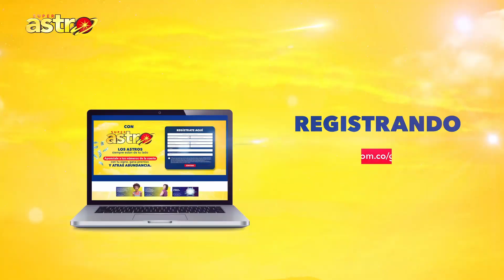Resultado de ASTRO LUNA hoy domingo 18 de JUNIO del 2023 ✅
ASTRO LUNA resultado último sorteo del domingo 18 de JUNIO 2023.

Los resultados del astro luna siempre están en boca de todos. La gente espera con ansias el último sorteo de la lotería astro luna para conocer el resultado y saber si ganaron. Anoche, el astro luna fue protagonista de la noche, y el último resultado fue muy esperado por todos. Ayer, el resultado del astro luna fue muy bueno, pero hoy se espera aún más. Las estadísticas de astro luna indican que es una de las loterías más populares, junto con su hermano el astro luna. El último resultado del astro también fue muy bueno.

Pero hoy en día, la gente se pregunta cuál será el resultado de astro luna. ¿Será igual de bueno que el de ayer? ¿O acaso será mejor? La gente busca los últimos resultados de astro luna y las estadísticas para tratar de encontrar el pronóstico astro luna para hoy. La lotería astro luna es muy popular y tiene muchos premios. Hay incluso un súper astro luna que ofrece aún más premios. La gente espera con ansias el sorteo del astro luna, para ver si tienen la suerte de ganar algo.

astro luna 18 de JUNIO del 2023
astroluna 18 de JUNIO del 2023
resultado astro luna 18 de JUNIO del 2023
astro luna último sorteo 18 de JUNIO del 2023
resultado de astro luna 18 de JUNIO del 2023
astro luna hoy 18 de JUNIO del 2023
resultado del astro luna 18 de JUNIO del 2023
astro luna resultados 18 de JUNIO del 2023
último sorteo astro luna
super astro luna último sorteo
astro luna y astro luna
astro luna dorado tarde
astro luna estadisticas
estadisticas astro luna
astro luna y luna
resultado del astro luna de hoy
estadísticas astro luna
astro luna loteria
último resultado del astro luna
resultado astro luna de hoy
resultado astro luna último sorteo
astro luna hoy resultado ultimo sorteo
astro luna resultados y estadisticas
resultado lotería de astro luna
super astro millonario
astro luna astro luna
resultado de la lotería de astro luna
número ganador astro luna para hoy